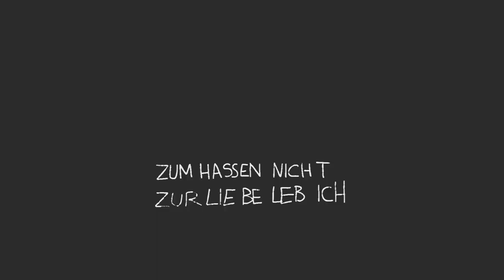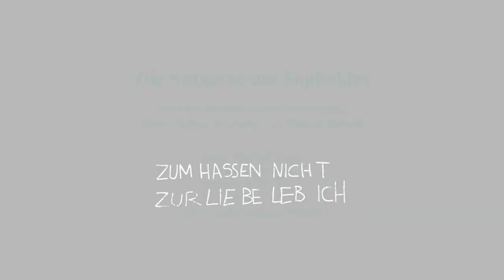Die Antigone Des Sophokles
Schauspiel | Nach der Hölderlinschen Übertragung für die Bühne bearbeitet von Bertolt Brecht
Premiere am 20. Jan. 2018

Regie Manfred Karge
Bühne Gisbert Jäkel
Kostüme Jessica Karge
Musik Tobias Schwencke
Dramaturgie Wolfgang Behrens

Antigone Llewellyn Reichman
Ismene Mira Benser
Kreon Uwe Eric Laufenberg
Hämon Maximilian Pulst
Tiresias Rainer Kühn
Der Ältestenrat Uwe Kraus, Benjamin Krämer-Jenster, Ulrich Rechenbach, Matze Vogel
Einer von ihnen Benjamin Krämer-Jenster
Der Wächter / Der Soldat Tobias Lutze
Die Frau Evelyn M. Faber
Der Ansager Rainer Kühn
Der Kriegsgott Maximilian Pulst
Die Witwe Evelyn M. Faber

Trailer: Andreas J. Etter